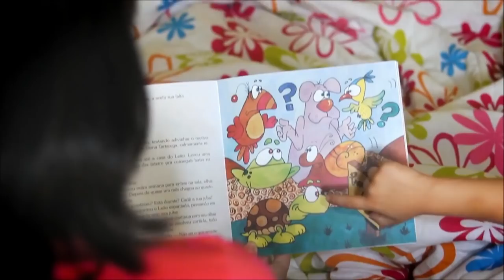Instituto Ingo Hoffmann - AJUDE VOCÊ TAMBÉM!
Aqui a carta aberta da StockCar ao Instituto Ingo Hoffmann, que tanto faz pelas famílias lutam contram o câncer. Faça já a sua contribuição e ajude esse projeto incrível a cuidar de ainda mais pessoas!